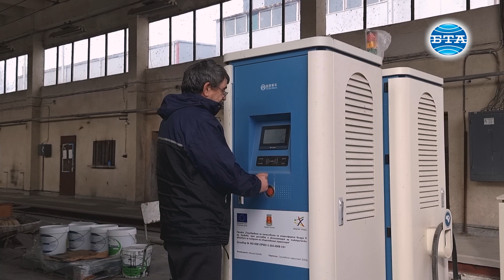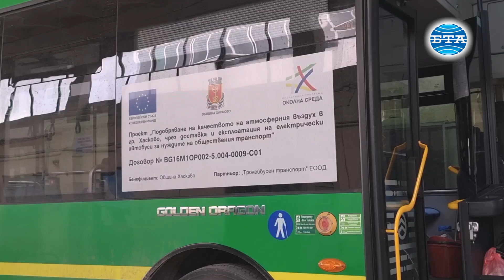"Зелени" автобуси вече возят гражданите на Хасково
"Зелени" автобуси вече возят гражданите на Хасково. Електрическите превозни средства за обществения транспорт започнаха работа от август 2022 година. С тях ежедневно биват транспортирани хиляди пътници по двете най-натоварени линии 1 и 4 на общинската транспортна схема.

Това стана възможно благодарение на спечелен и изпълнен от общината проект по Оперативна програма "Околна среда" за близо шест милиона лева.

"С изпълнението на проекта постигнахме първо нулеви емисии от въглероден двуокис. Перспективите са за развитие на екосъобразния обществен транспорт - междувременно вече спечелихме нов проект по Плана за възстановяване и устойчивост за шест нови електробуса за останалите линии от градския транспорт", каза за БТА управителят на общинското дружество "Тролейбусен транспорт" Албен Манджуков.

 С електрическите автобуси в депото бяха доставени и шест зарядни станции, които позволяват бързо презареждане на батериите. Жителите на южния областен център приветстват новата придобивка.

Много съм доволна от модерния транспорт – напълно климатизиран е, чисто е, има много места за пътуващи, посочи пенсионерката Венета Колева. Комфортно е, за нас, инвалидите, това е голямо улеснение, подкрепя я Николай Петров, също пенсионер. Автобусите са с платформи за трудноподвижни хора.

Освен че имат нулеви емисии от въглероден двуокис, заради по-ниските разходи за превоз цената на билета се поддържа на един лев въпреки настъпилата инфлация. Каросериите и пътническите салони на електробусите се поддържат ежедневно в приветлив за пътниците вид.

Шофьорът на камион Марин Димитров каза, че днес му е първото пътуване с електрическо превозно средство в градския транспорт. Топло е, тихо, обстановката е добра, всичко е ново, смята той.

Репортер и оператор - Николай Грудев
Монтаж - Кристиян Пандев